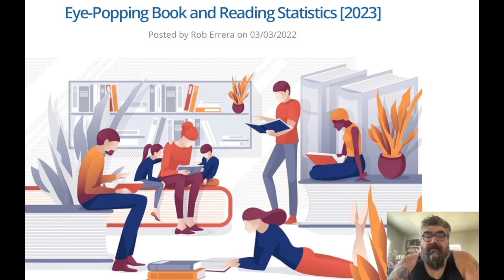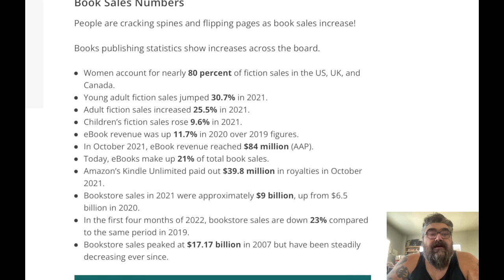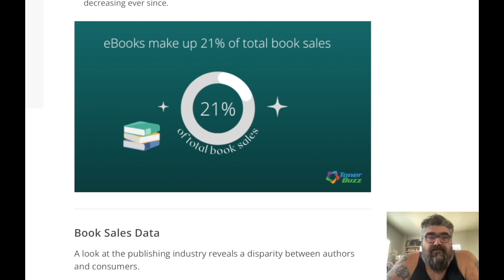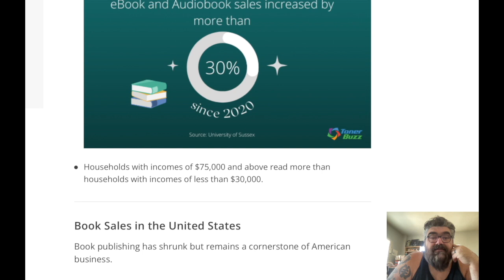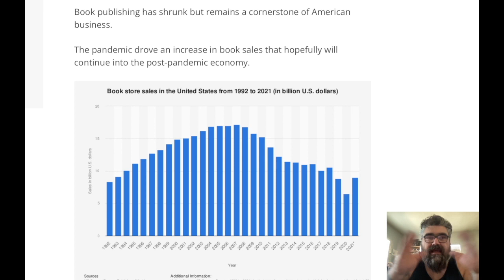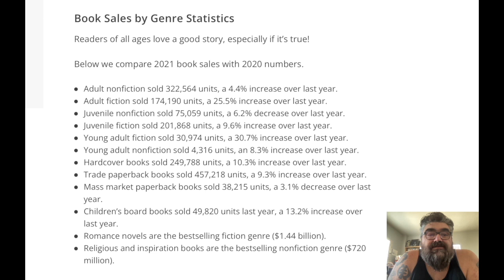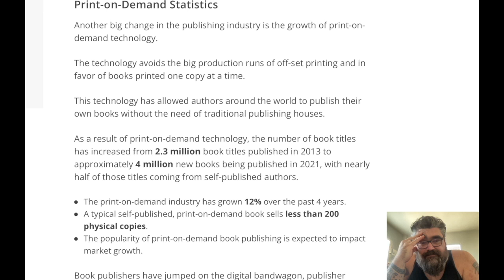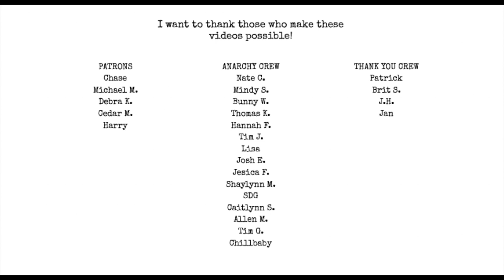WOW! Book Reading and Sales Stats!